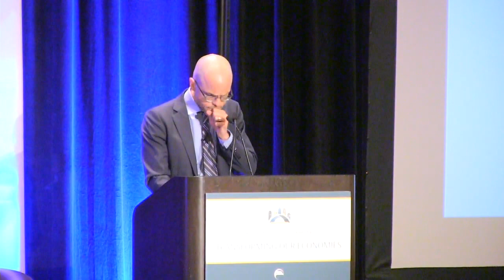Reinventing Our Communities - Building an Inclusive, Transformative Economy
In this session, thought leader Xavier de Souza Briggs will reflect on how foundations are redefining their funding approaches to address the underlying systems that can both create and sustain inequity across the United States. He will then join other leading experts who will challenge us to think critically about creating places of opportunity and to reflect on the education, job training, and innovation needed to prepare our communities for a new economy.